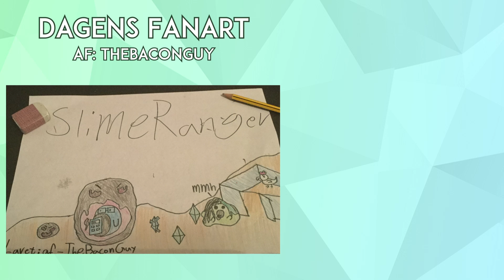DEN MYSTISKE PORT | Slime Rancher - Episode 10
Vores farm går jo super godt! Vi er blevet rigtige slime ranchere og enda også forskere! Men måske er slimesne ikke altid lige nemme at have med at gøre.